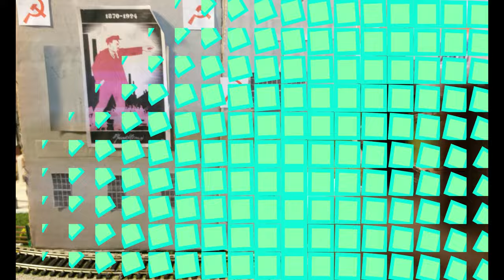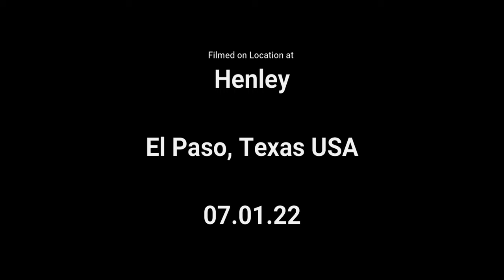Economy Today USSR 2nd version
Otavo E, Jouef, Electrotren, Kleinbahn